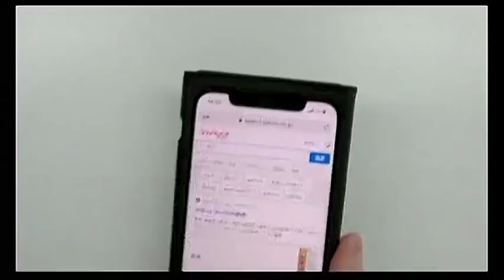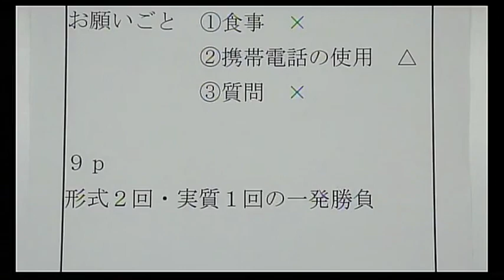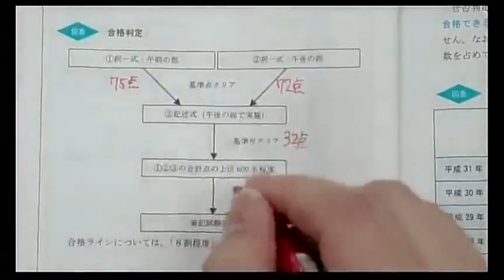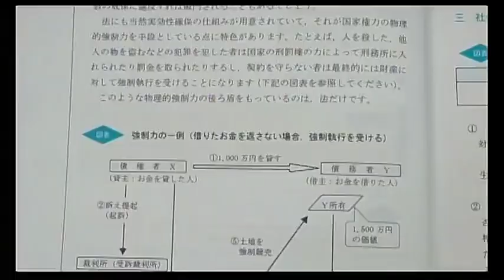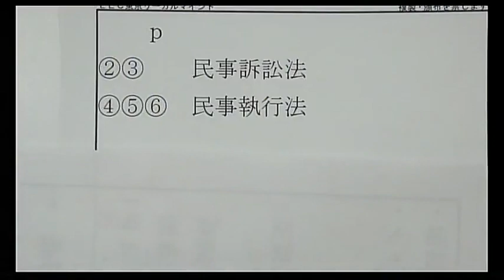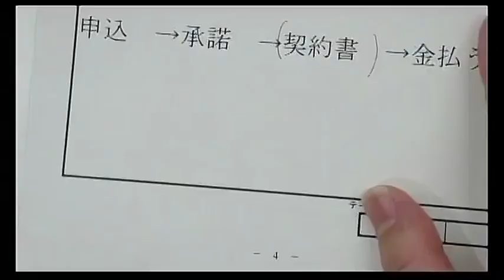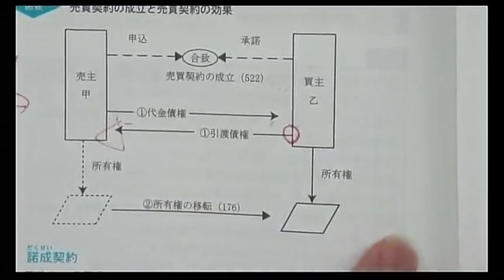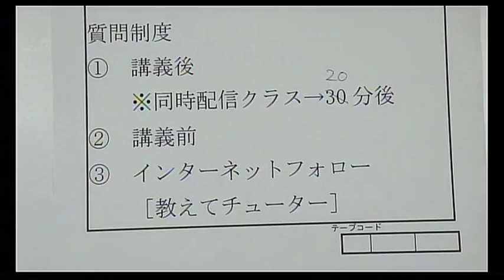【司法書士試験】【初学者向けコース】2022年新全日制本科講座 全体構造編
2023年合格目標の新全日制本科講座が販売開始！2022年の講義を無料公開！
新全日制本科講座は学習時間が多くとれる方に向けた特別カリキュラムとなっています！

「講義ってどんな雰囲気？」「必要なものは何？」　そんな疑問をお持ちの方に是非こ視聴いただきたい内容となっております。